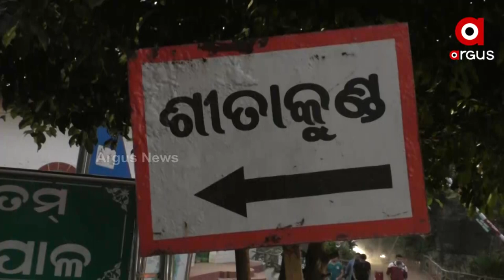ଶୀତର ଗନ୍ତବ୍ୟସ୍ଥଳ ସୀତାକୁଣ୍ଡ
ଅନନ୍ୟ ସୌନ୍ଦର୍ଯ୍ୟରେ ଭରା ଜାତୀୟ ଉଦ୍ୟାନ ଶିମିଳିପାଳ । ଶୀତ ଋତୁ ଆସିଲେ ଏଠାକୁ ଛୁଟେ ପର୍ଯ୍ୟଟକଙ୍କ ସୁଅ । ହିମ ହିଲ୍ଲୋଳର ପରଶ ସାଙ୍ଗକୁ ବରେହିପାଣିର ଜଳପ୍ରପାତ ,ଗୁଡୁଗୁଡିଆର ପାଇନ ଜଙ୍ଗଲ ଆଉ ଲୂଲୂଙ୍ଗର ଅରଣ୍ୟ ନିବାସ ପର୍ଯ୍ୟଟକଙ୍କ ପାଇଁ ପାଲଟେ ପ୍ରମୁଖ ଆକର୍ଷଣ । ଲୂଲୂଙ୍ଗ ଠାରୁ ମାତ୍ର ଦୁଇ କିଲୋମିଟର ଦୂରରେ ଥିବା ସୀତାକୁଣ୍ଡ ଶୀତର ପ୍ରମୁଖ ଗନ୍ତବ୍ୟ ସ୍ଥଳ ଭାବେ ବିବେଚିତ । ଧାର୍ମିକ ବିଶ୍ୱାସ ଆଉ ମନୋରମ ପରିବେଶ ପାଇଁ ସୀତାକୁଣ୍ଡ ସତରେ ଅନନ୍ୟ ।